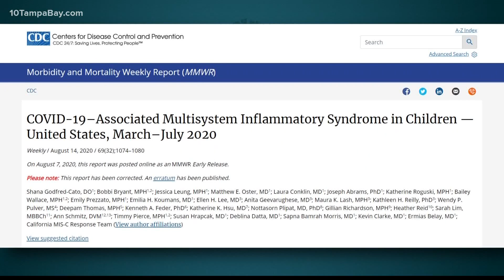Florida mom asks parents to 'know the signs' as MIS-C cases continue to rise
More than a half-million children in the U.S. have tested positive for coronavirus since the pandemic started. But there's another, rare health threat that's affecting kids, some of them in Florida.

Multisystem inflammatory syndrome in children (MIS-C) is a rare but severe condition that has been reported approximately 2–4 weeks after the onset of COVID-19 in children and adolescents.

"My mom and dad checked my fever and it was at like 90 something and then in the night I woke up because it was bad," Zane Wampler said.

That was back in July, the 9-year-old's fever was above 105 when his parents took him to the hospital. The family from Tavernier, Florida went to the hospital three times before being transported to Nicklaus Children's Hospital in Miami where Zane was diagnosed with MIS-C.

He tested negative for COVID-19, but doctors found out he had antibodies for the virus, meaning he had it months before.

"It was just a very scary time. It's really emotional. Being in a hospital with your child and not knowing if you're going to take them home. That was something that I truly experienced and you pray and you throw out every Hail Mary. Anything you think will help your child," Leah Wampler said.

His face was swollen and doctors later found out some of his internal organs were inflamed all signs of MIS-C. Zane is one of 65 children who have have been diagnosed in Florida. The rate of children getting the virus has more than doubled in the last month.